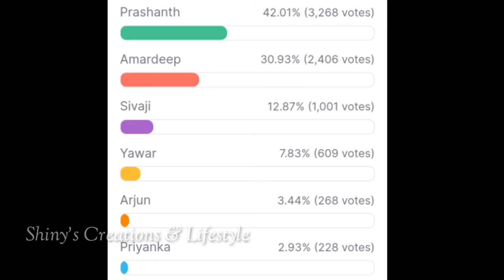Bigg Boss 7 telugu 15th week voting results | Biggboss telugu 7 mid week elimination | bb7 promo